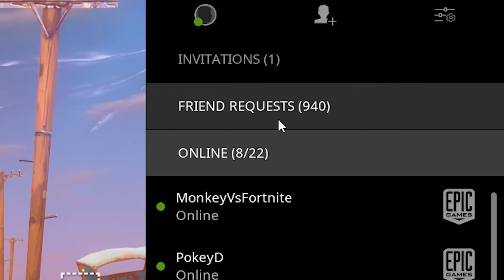So I offered a RANDOM player a MAX Battle Pass..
If you're reading this comment "LLAMAS RULE"